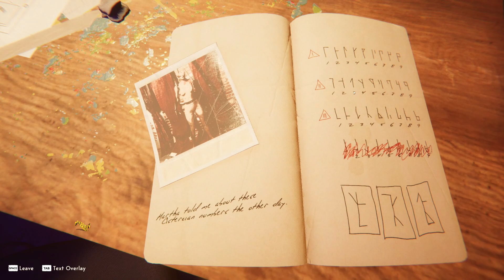Reveil Chapter 2 Garage Statue Puzzle | Box Code